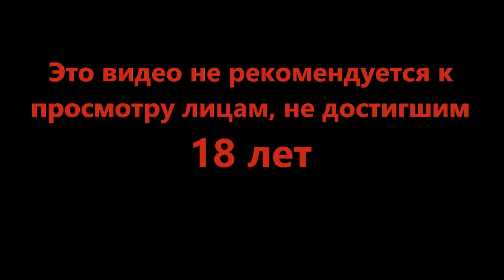Лучше поиграйте сами - Pacific Drive #4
Поехали за приключениями и успешно нашли их. Только как теперь попасть обратно?